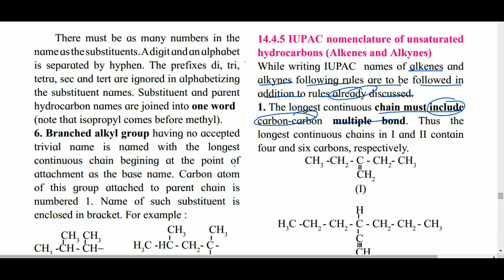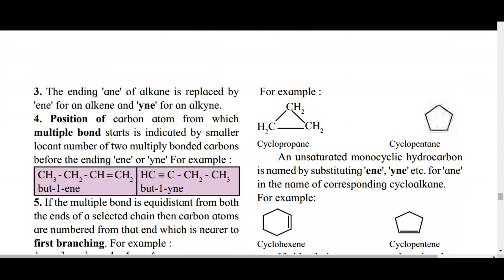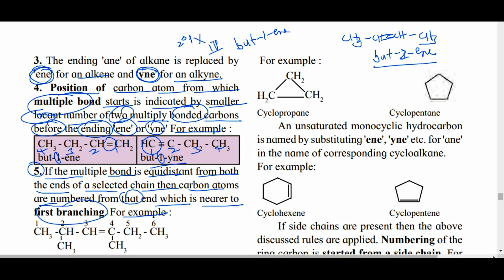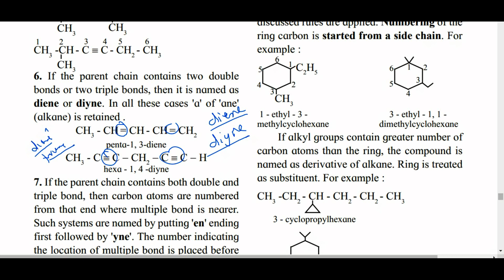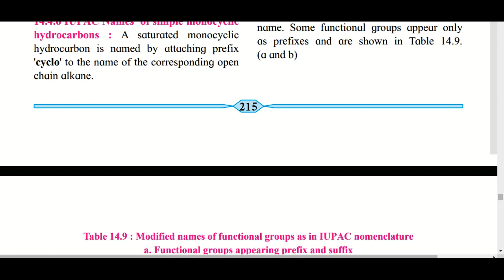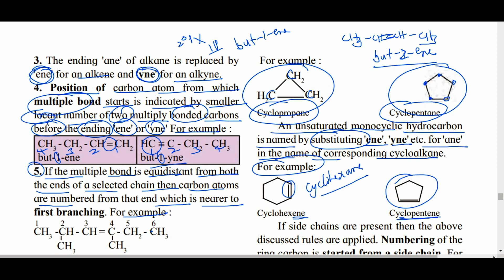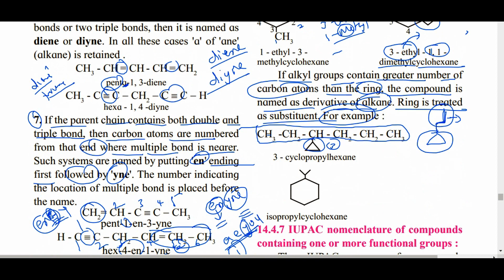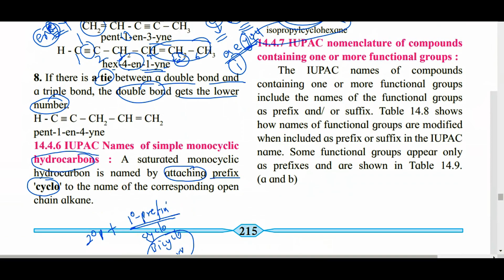Class 11 Ch-14 Basic Principles Of Organic Chemistry 06 Maharashtra State New Syllabus 2019-20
Unsaturated hydrocarbons are the organic compounds that consist of carbon and carbon double or triple  bond. for example alkene and alkyne

yadavyashvasudev@okicici